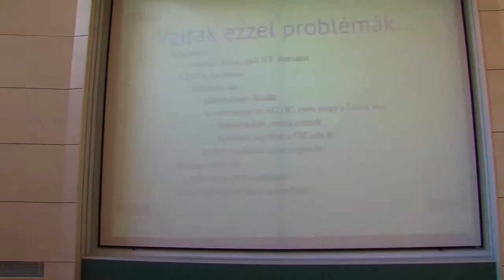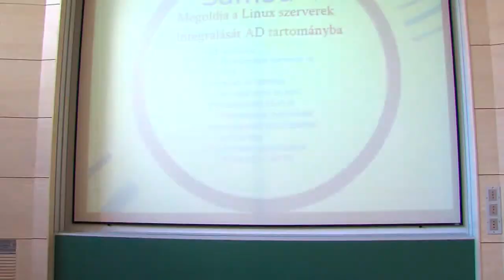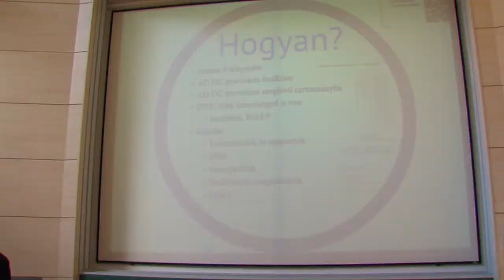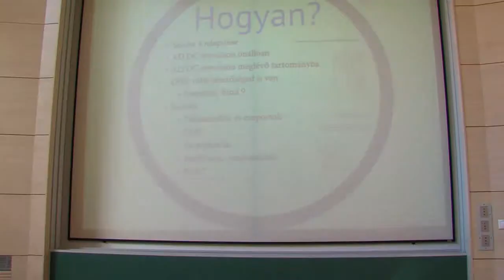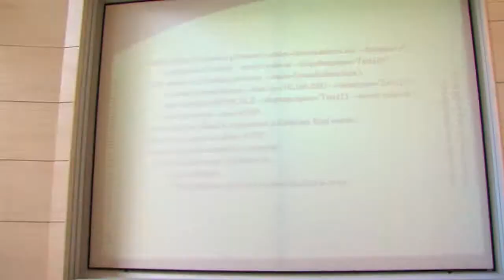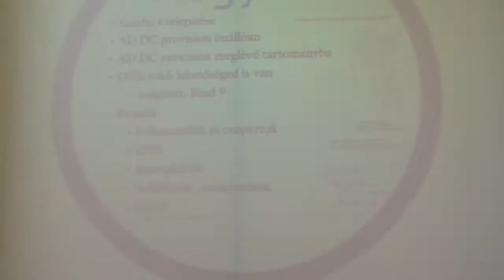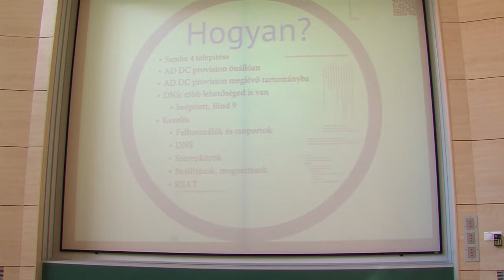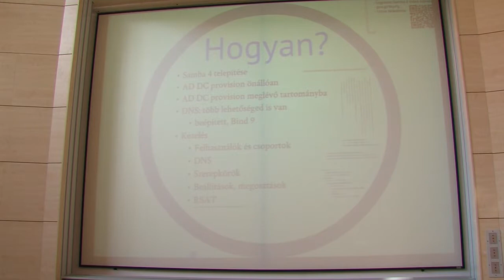Czakó Krisztián: Active Directory Linux szerveren: Samba 4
Az előadásban bemutatom, hogyan épül fel a Samba4, miként kapcsolódhatsz vele egy meglévő Active Directory tartományhoz vagy hogyan hozhatsz létre sajátot.